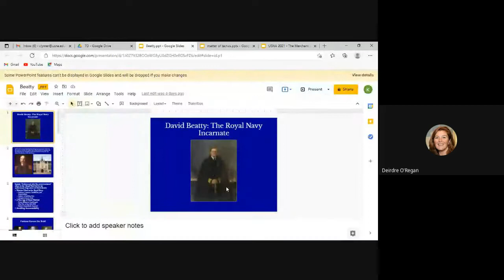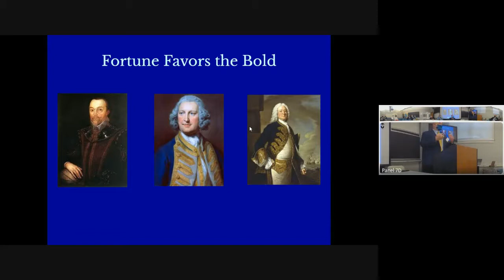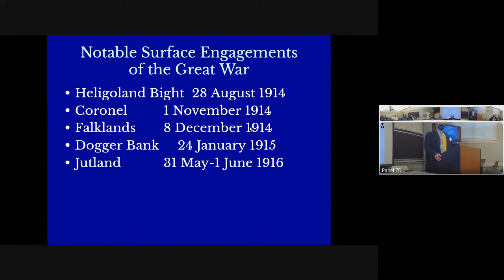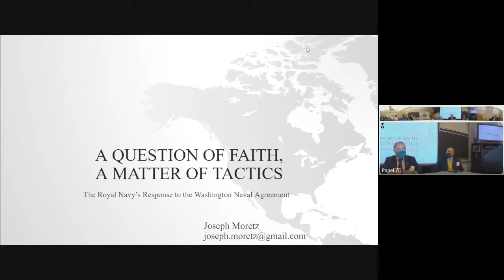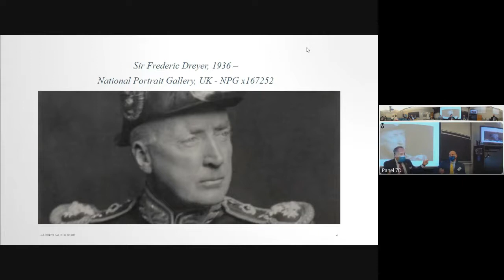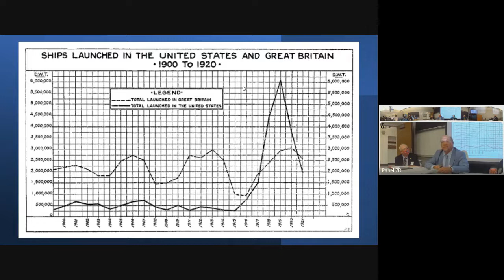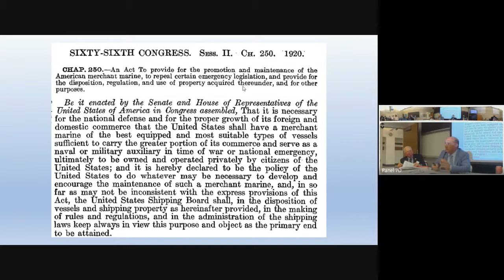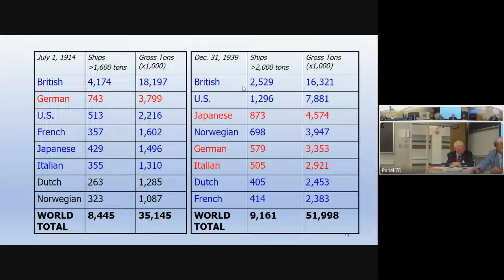Panel 7D Britannia Rules the Waves Britain’s Influence as a Maritime Power After the Great War